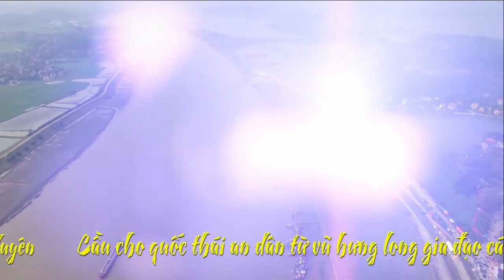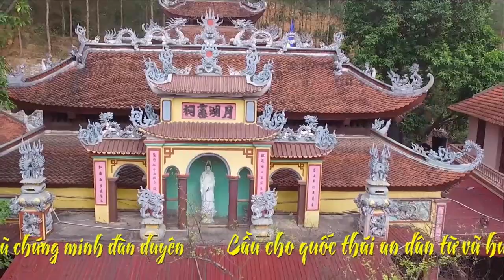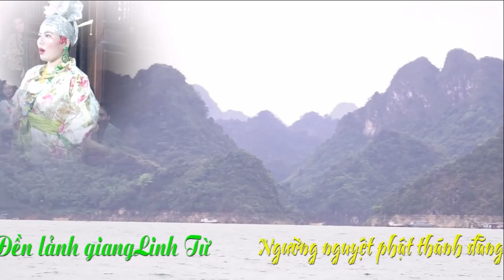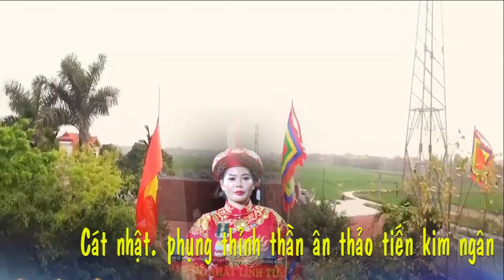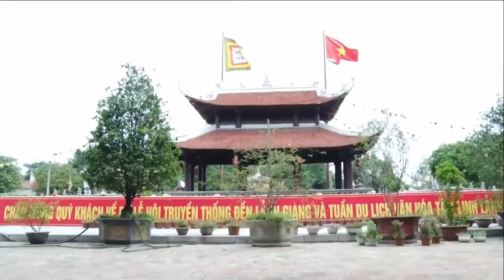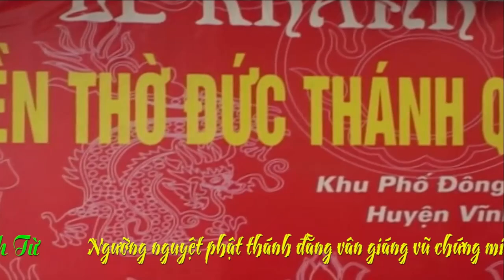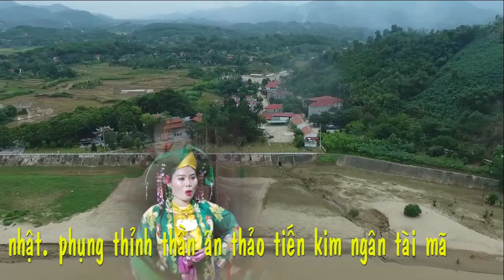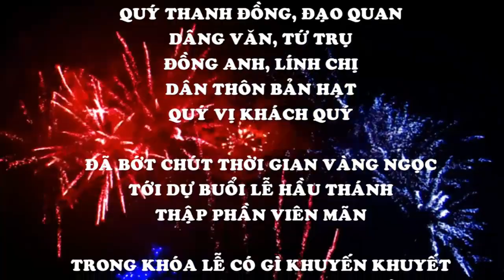Rốc Tâm Dâng Văn - Hát Văn Hầu Đồng Hay Nhất